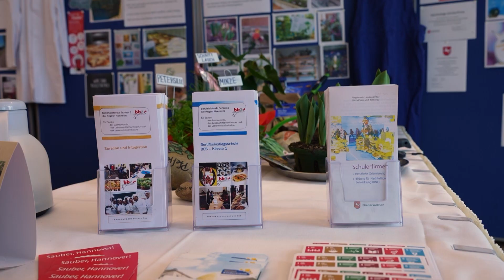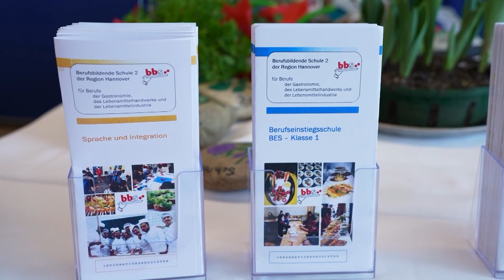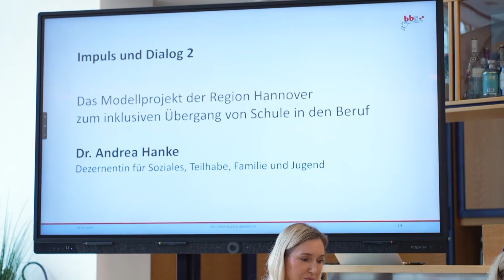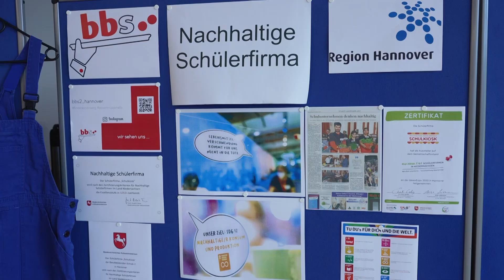Inklusion in der BBS 2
In der BBS 2 gibt es ein Modellprojekt, welches Schüler*innen mit Trisomie 21 den Übergang von der Schule in den Beruf erleichtern soll. In Zusammenarbeit mit dem Verein Down Syndrom Hannover e.V. und der Region Hannover können Jugendliche neben dem Unterricht in der Schule an drei Tagen in der Woche in einem Betrieb ein Praktikum absolvieren.

0511 – täglich um 18:45 Uhr auf h1

 Redaktion: Annika Schnepel
 Kamera: Fabian Förster
 Schnitt: Jette Müller